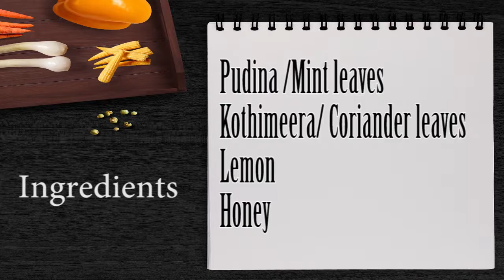Super Foods For Weight Loss, Mint And Coriander Juice, Pudina Kothimeera Juice, Weight Loss Juice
Super Foods For Weight Loss, Healthy Pudina Kothimeera Juice,Mint And Coriander Juice For Weightloss,Healthy Juice For Weightloss, Pudina Kothimeera Juice,